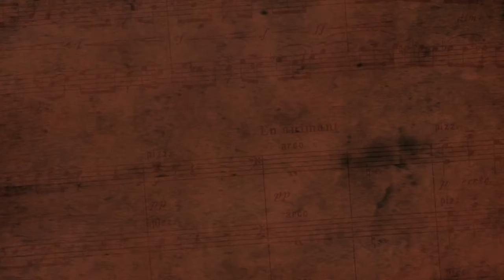Where'er You Walk - G. F. Handel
Arranged by Clair W. Johnson
Performed by Lisa Speece, flute
Karen Eddinger, organ